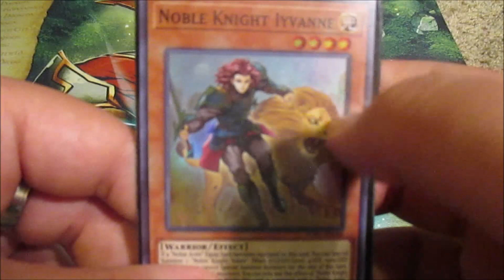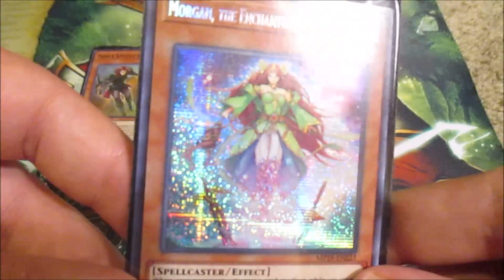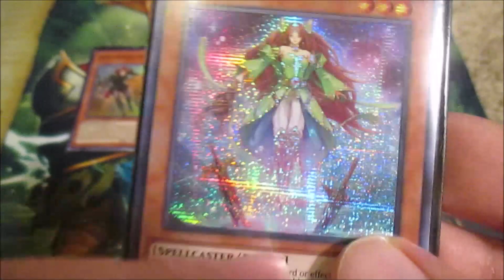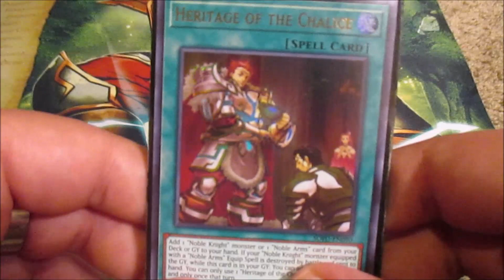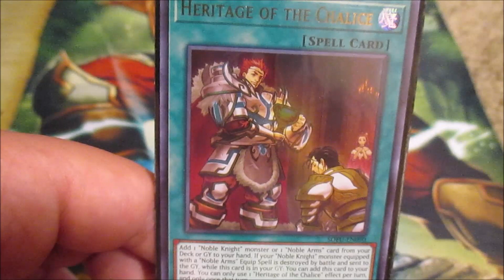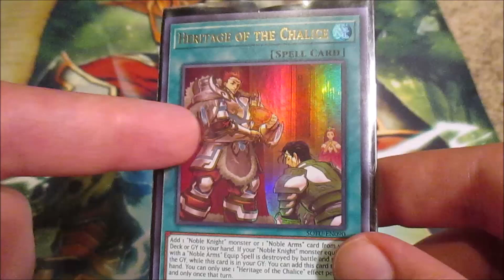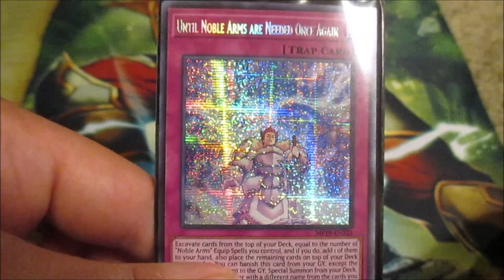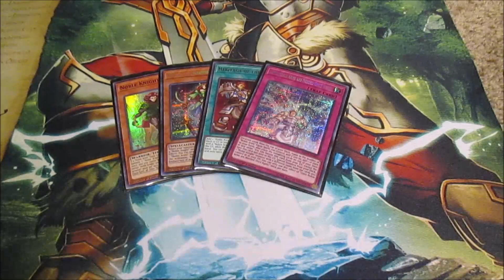Tale of the Noble Knights: Morgan Has Joined The Story Part 16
With all the support coming in waves, the timeline has gotten a bit twisted. So we divided how the support from the two sets into two videos. This is Soul Fusion's Tale of the Noble Knights which contains the story of Iyvanne, his mom, Morgan, Enchantress of Avalon, Heritage of the Chalice (The End of the Grail Quest [hopefully]) and Until Noble Arms Are Needed Once Again.